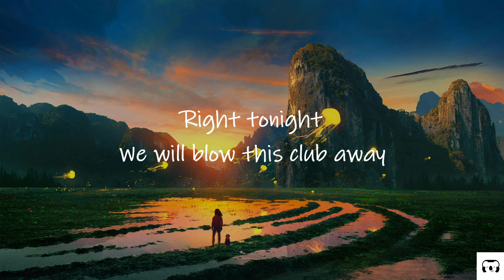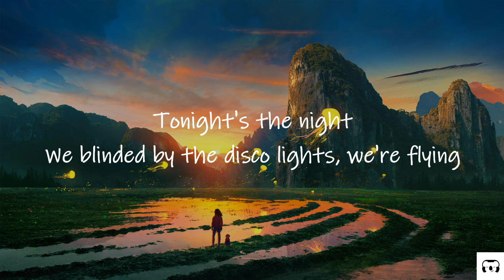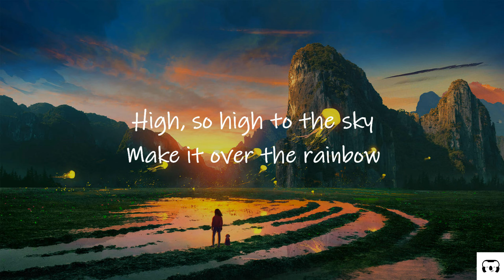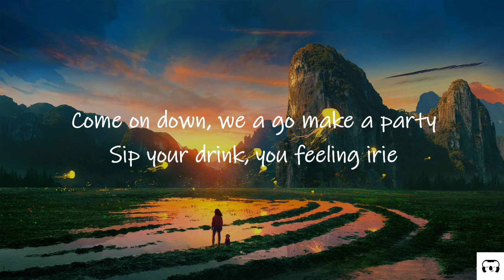R.I.O. x KYANU x Nicco - Party Shaker (Lyrics)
R.I.O. x KYANU x Nicco - Party Shaker (Lyrics) | from rio to jamaica we are the party shaker  [TikTok Song]

🎵 Support R.I.O. 🎵

📝 Lyrics ⬇️
[Verse 1]
Wake up, wake up
People get it on, gonna rock your body
Stand up, stand up (Stand up, yeah)
We're moving all the way to the top, we're flying
High, so high to the sky
And we land on the dance floor
Right tonight
We will blow this club away

[Chorus]
From Rio to Jamaica we are the party shaker
So welcome everybody, let's party tonight
We'll sip until we're wasted, they call us troublemakers
But we just like to party and party tonight
Oh-ey-oh, oh ey oh
That's right

[Verse 2]
Alright, alright
Love is in the air, all lucky girls get naughty
We blinded by the disco lights, we're flying
Make it over the rainbow
Right tonight
We will blow this club way

[Chorus]
That's right

[Bridge]
So, if you wanna dance
The party never ends
So people put your hands up, your hand
Shake your body rock in dance
Let's get ready to the party tonight

[Verse 3]
Come on down, we a go make a party
Sip your drink, you feeling irie
Everybody do a dance and get upon it
So, uh, like, whoa, whoa, whoa
And I know you gonna want more
Take you all around the world, go on tour
Everybody get you ass upon the floor